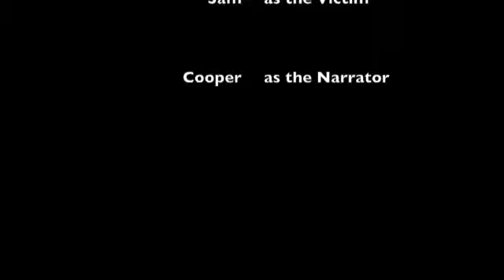The Point Guard